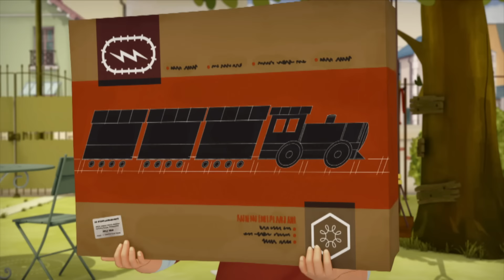Der kleine Nick: Staffel 1, Folge 55 "Tuuuuuut!" GANZE FOLGE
Otto kommt mit seiner elektrischen Eisenbahn zu Nick, um gemeinsam damit zu spielen. Kaum hat Nicks Papa die Eisenbahn entdeckt, ist er auch schon eifrig dabei, sie aufzubauen.